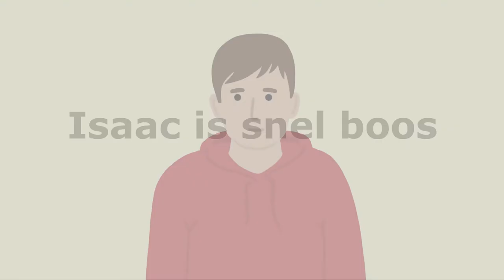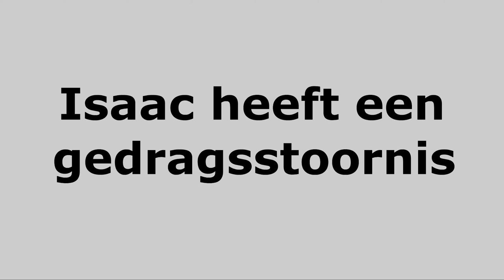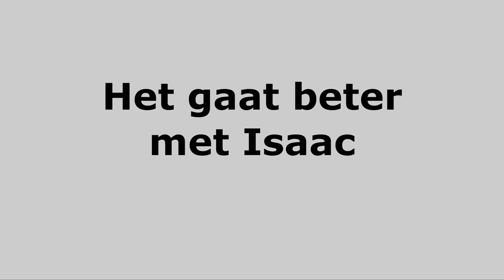Isaac heeft een gedragsstoornis. Wat kan hij doen? - Nederlands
Een Nederlandse animatie over kinderen en gedragsstoornissen. Met deze animatie leg je jongeren en hun ouders uit wat een gedragsstoornis is. Ook vertellen we hoe ouders hun kind met een gedragsstoornis kunnen helpen.